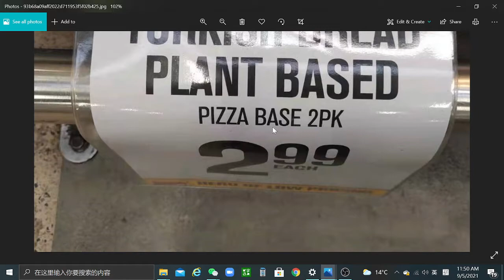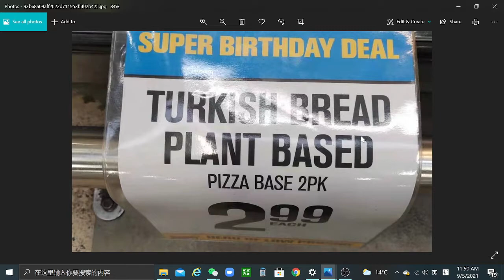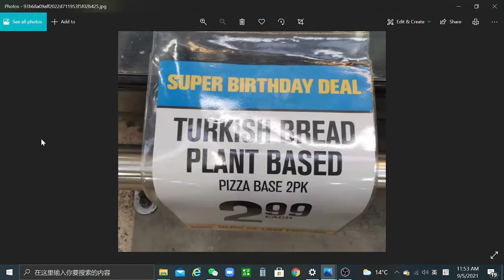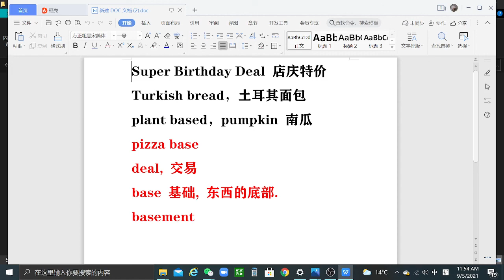《英语源自生活》(3). English from Life.轻松幽默、图文并茂、词汇易记、语法易懂。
英语构词法中的合成词很多，比较容易记。如果能结合具体的环境就更加有效。本期视频提供一个具体的实例。
英语不是”学“会的，是”用'会的。 海外华人有着良好的语言环境，必须在生活中大胆的实用英语，边学边用，以用促学。这是唯一的英语成功之路！
Joe Sun 旅居海外的资深英文教师。英语语言学研究生毕业，从事多年英文教学。对词汇、语法及海外华人英语学习有独特的见解和研究。希望我的教学视频给学习英文的华人朋友助一臂之力！
老师也是学生，是先学了一步的学生，真心希望在与观众和听众的互动中获得新的灵感和启发！